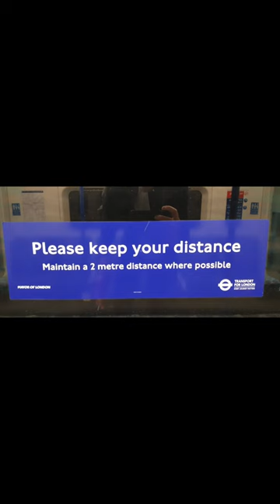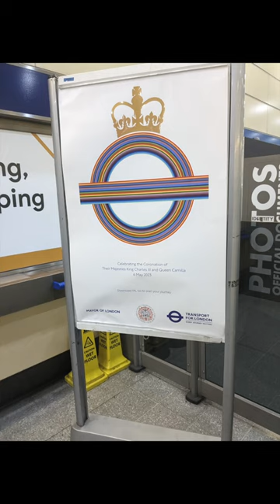Recent London/UK history (creative commons license)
A rather depressing supercut of recent (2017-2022) photos from London. Creative commons licensing, feel free to adapt as needed. I can also send the raw files independent of the music.